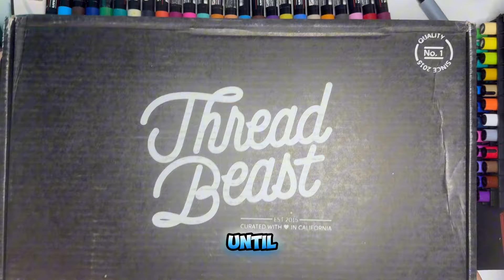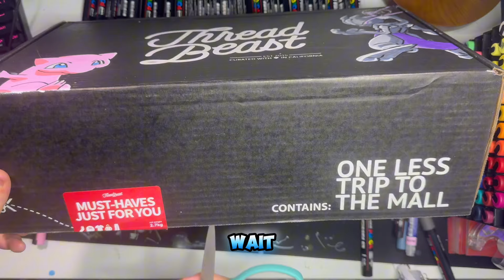Drawing 2 Pokemon On this Mystery Box! Threadbeast edition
Hey everyone! In this video, I take on a fun and creative challenge by drawing two iconic Pokémon, Mew and Mewtwo, on a ThreadBeast mystery box. Watch as I bring these legendary creatures to life with my artwork and transform an ordinary box into a unique piece of Pokémon fan art. 🎨📦✨

Send me fanmail here 😀
Nicholas morain